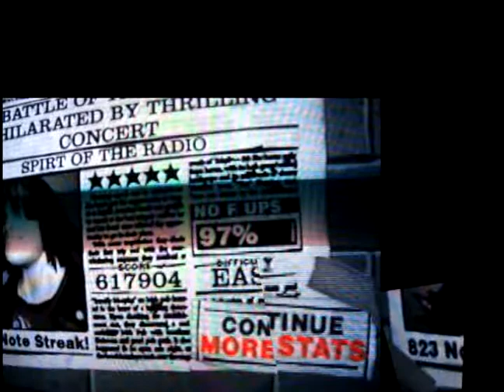GH2 Custom-Rush-Spirit Of The Radio-Split Screen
I'm just trying editing. I really suck right now but ill get better. its just a test video.